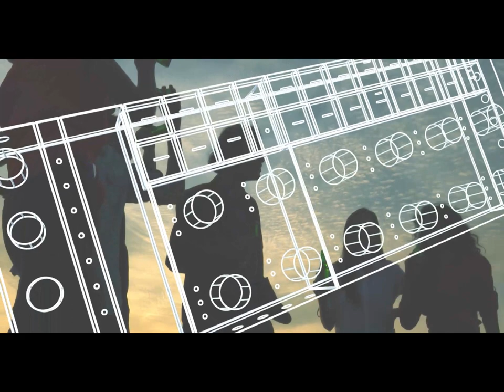YAMAHA Seqtrak (Building)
Every groove, beat or sample is the result of careful work with hardware, where technical precision is combined with the spontaneity of live playing. Grooveboxes give me tools for rhythmic experimentation and layering, while samplers open up endless possibilities for working with sounds, from subtle atmospheres to massive bass.

My goal is to listen not only to music, but also to music - from tuning and programming patterns to live improvisations that offer each song a unique character. If you enjoy looking behind the scenes of electronic music production, you'll find plenty of inspiration, technical tips and demos here.